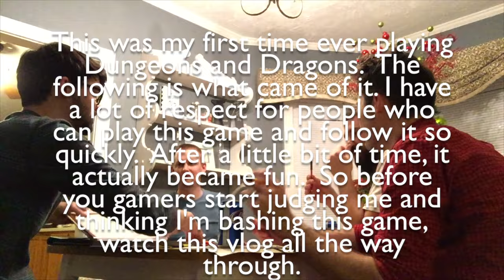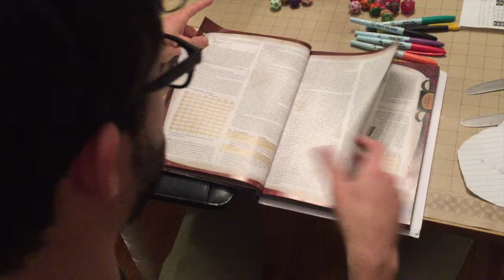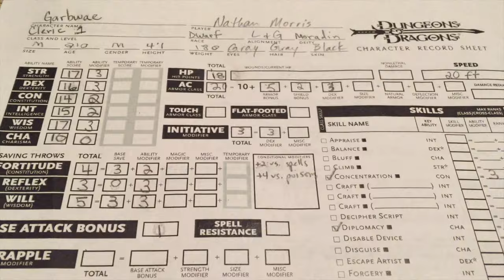I Gave In - Nathan Morris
Buddy the Elf and a gamer walk into a bar...

This is what happens when your brother begs and begs you to play Dungeons and Dragons, a.k.a D&D.